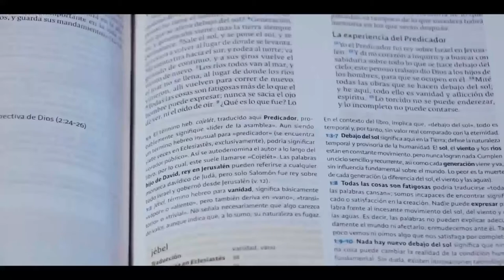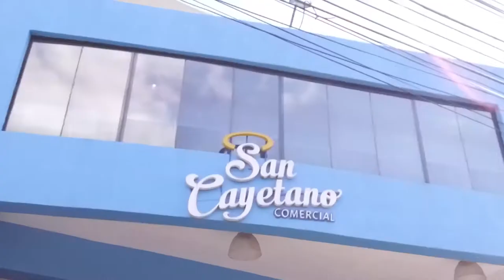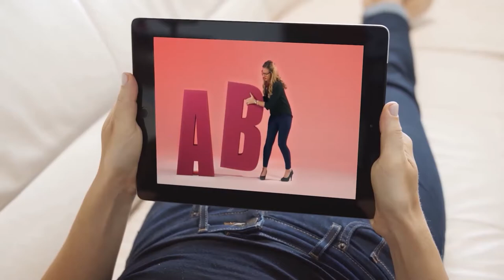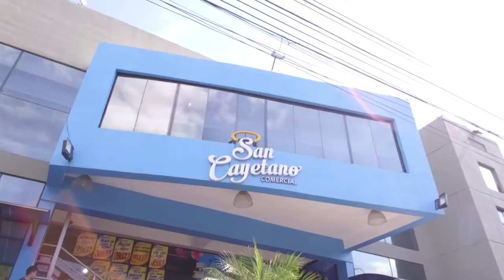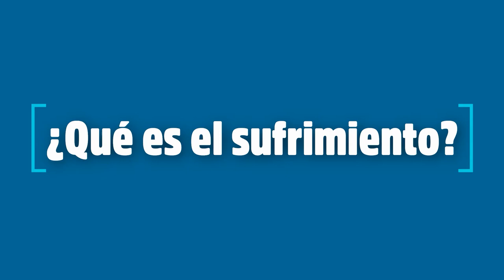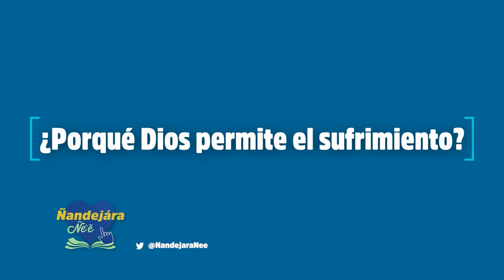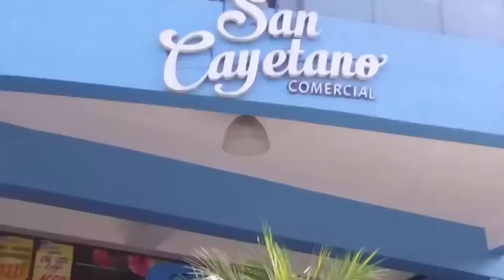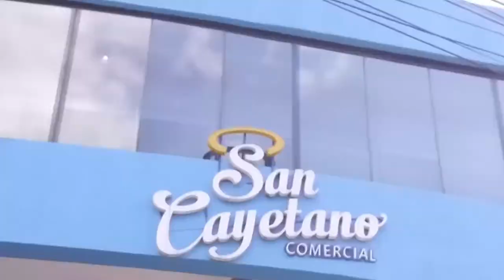Ñandejara Ñe'e - Antiguo Testamento (10-12-2020)